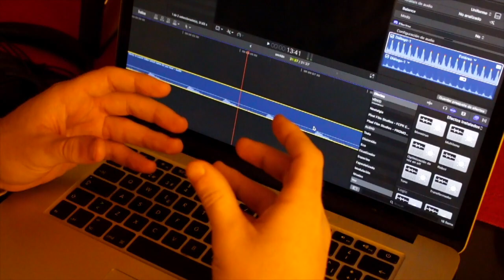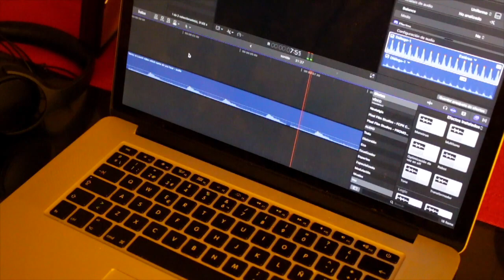¿YANNY O LAUREL? MISTERIO RESUELTO (La ÚNICA verdad)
CONTACTO / NEGOCIOS:
. YANNY o LAUREL ... surgió en internet este audio de Yanny Laurel que se hizo viral y cada persona opina diferente sobre lo que se escucha
¿Qué escuchas? ¿Laurel o Yanny?